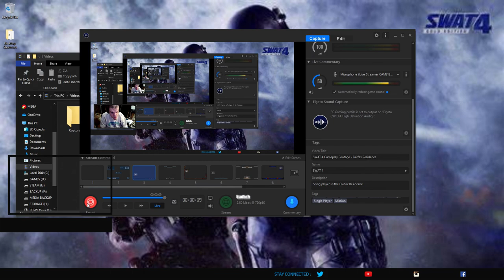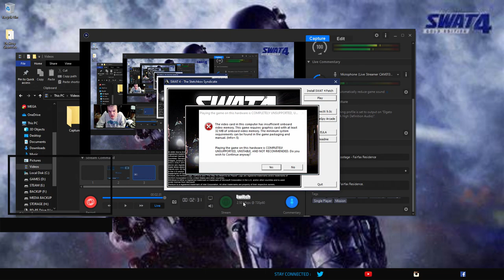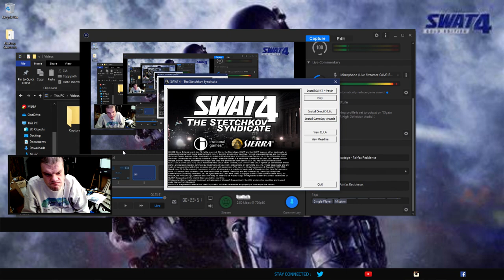SWAT 4 Gameplay Footage - Fairfax Residence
Gameplay footage in single player mode in SWAT 4.  The mission being played is the Fairfax Residence.